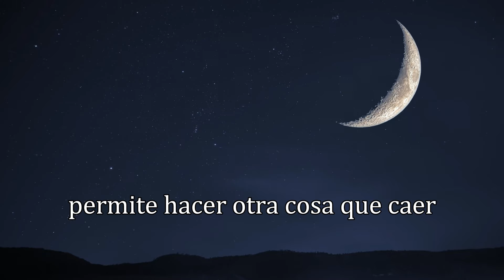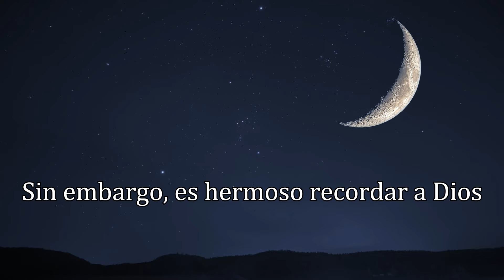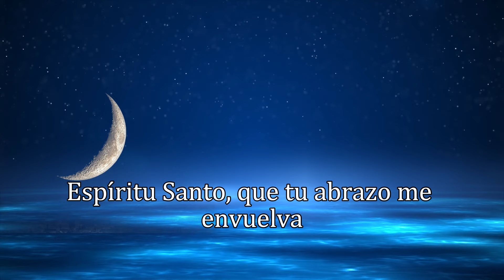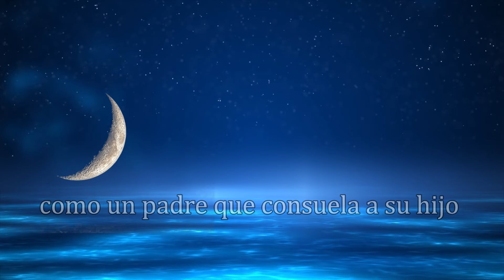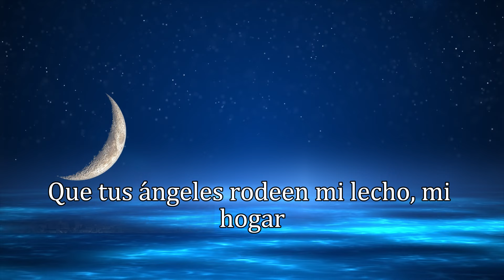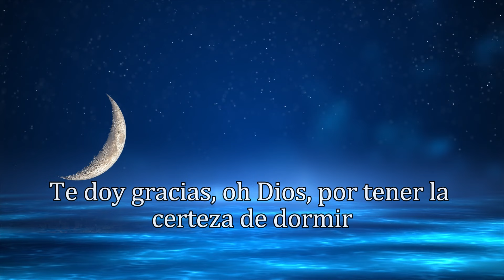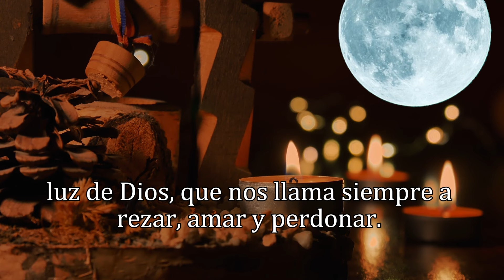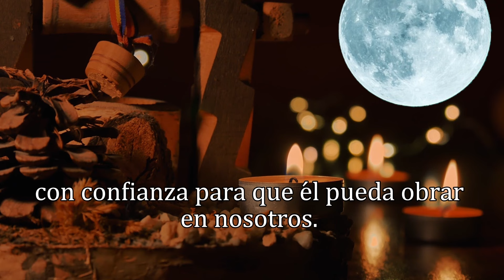ORACIÓN DE LA NOCHE, JUEVES 18 DE JULIO 2024.